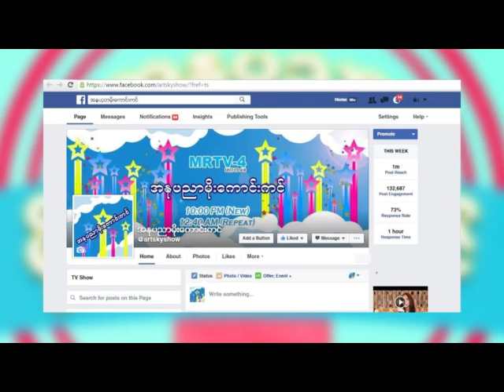အႏုပညာမိုးေကာင္းကင္ (၁၅.၇.၂၀၁၆)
- ႐ုိက္ကြင္းေပၚကျမင္ကြင္းမ်ား